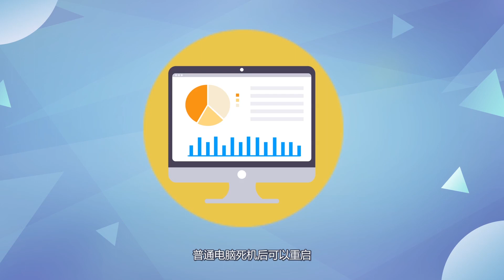服務器是什么 什么是服務器